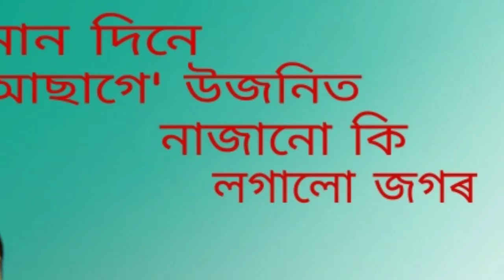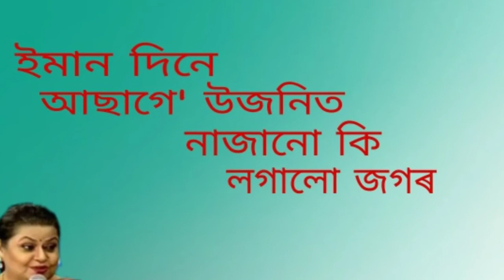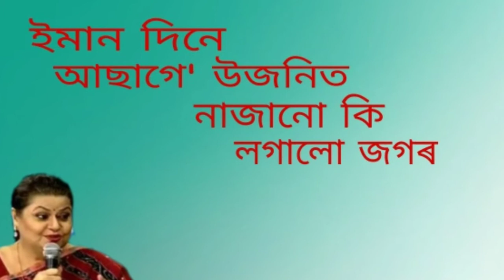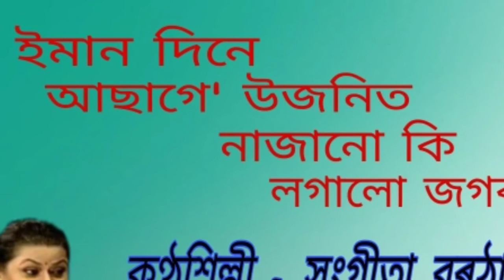Eman dine aasage ujonit.( ইমান দিনে আছাগে' উজনিত )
Eman dine aasage ujonit.
ইমান দিনে আছাগে' উজনিত ।

An Assamese modern song by Sangeeta Borthakur. This is a recorded song of the studio of AIR Dibrugarh.

কণ্ঠশিল্পী -  সংগীতা বৰঠাকুৰ ।
গীতিকাৰ -  ভবেন বৰঠাকুৰ ।

{ Note : -  The image of the lady used in this video is of the singer, Sangeeta Borthakur.}